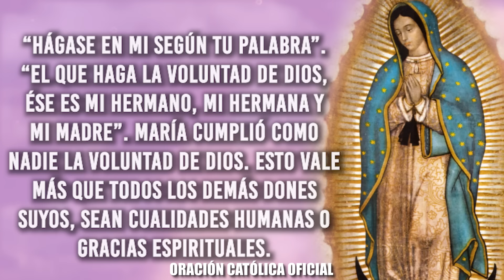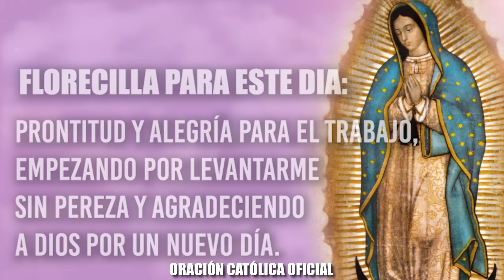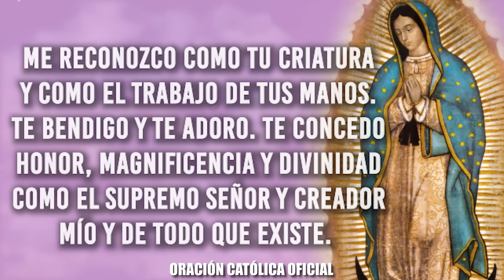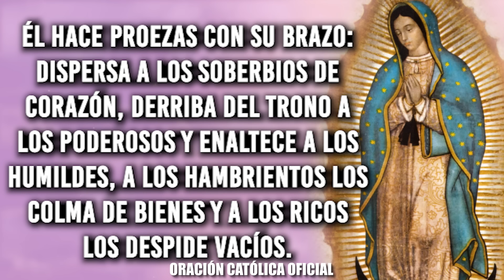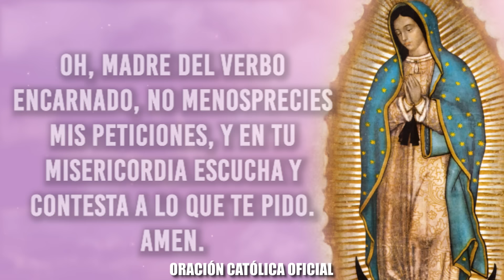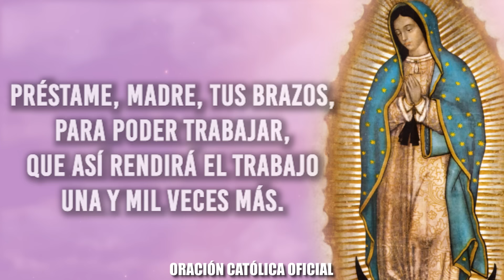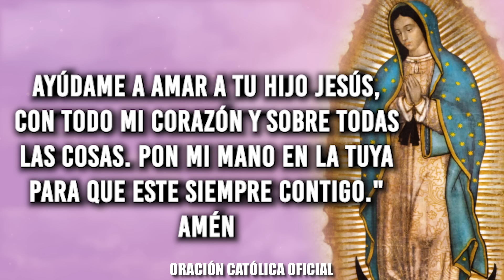ORACIÓN DIARIA A LA VIRGEN MARÍA DE HOY SÁBADO 02 de NOVIEMBRE de 2024-DÍA 2🙏🏻♥️ORACIÓN CATÓLICA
ORACIÓN DIARIA A LA VIRGEN MARÍA DE HOY SÁBADO 02 de NOVIEMBRE de 2024-DÍA 2🙏🏻♥️

Flor del Día 2 : Lirio Perfecto de Dios

Meditación: “Hágase en mi según Tu Palabra”. “El que haga la Voluntad de Dios, ése es mi hermano, mi hermana y mi madre” (Marcos 3,35). María cumplió como nadie la Voluntad de Dios. Esto vale más que todos los demás dones suyos, sean cualidades humanas o gracias espirituales. Del mismo modo, por cumplir la Voluntad del Padre, Jesús sufre Su Pasión y Muerte, alcanzándonos la Redención.

Oración: ¡Oh María, Preciosísima, Cáliz de Amor!. Te ofrecemos nuestro corazón para que lo guardes junto a vos, uniéndolo al de tu Hijo Dios, como entrega de amor. Amén.

Florecilla para este día: Prontitud y alegría para el trabajo, empezando por levantarme sin pereza y agradeciendo a Dios por un nuevo día.